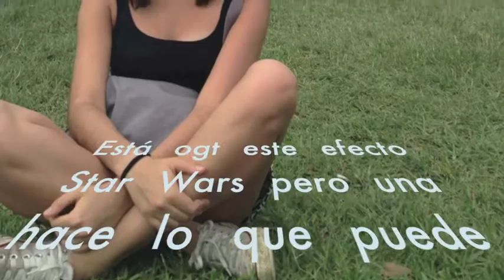Felicitación Criolla a la Venada